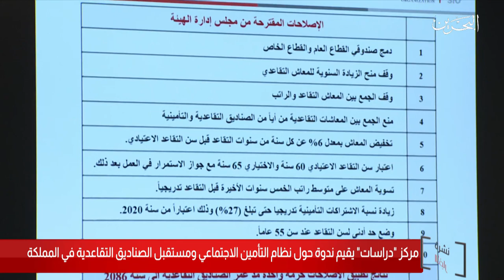البحرين مركز الأخبار : مركز دراسات يقيم ندوة حول نظام التأمين الإجتماعي ومستقبل الصناديق التقاعدية